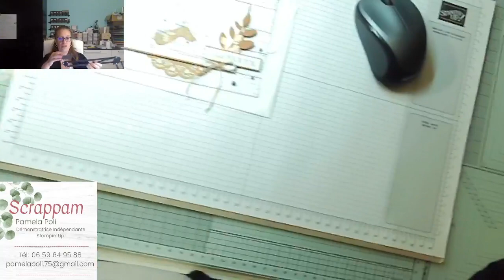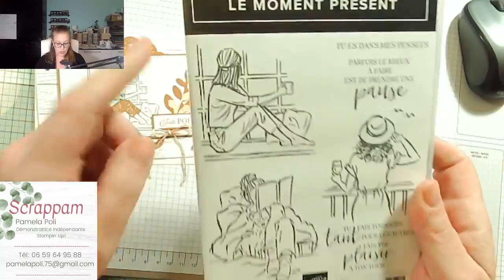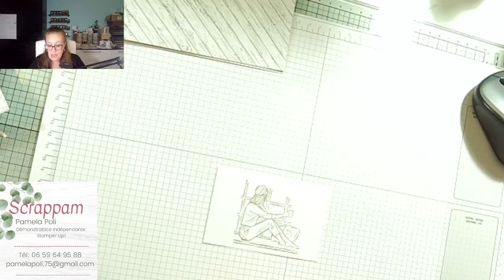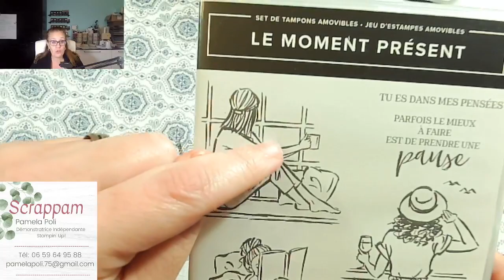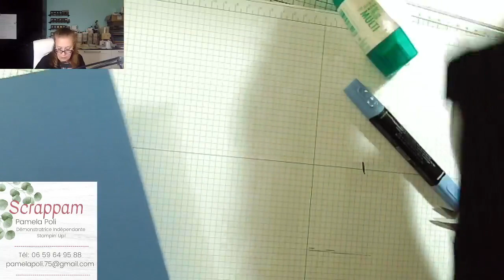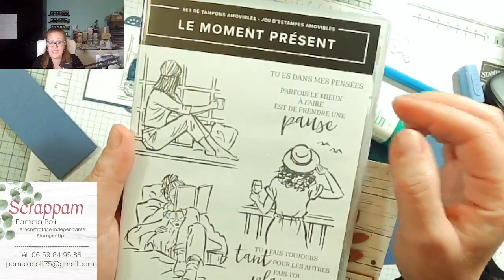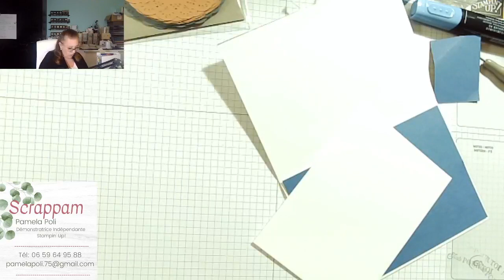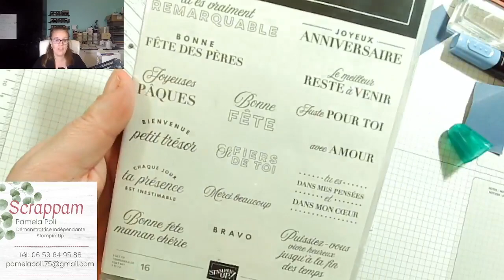Carte: comment habiller un tampon ? (live FB)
Tutoriel:
On tamponne une image en noir et blanc... mais comment l'habiller? Comment donner de la couleur et de la texture aux images?

Vous trouverez tout le matériel utilisé dans la vidéo sur ma boutique en ligne: